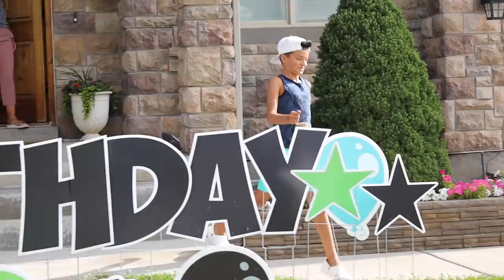SURF THEMED BOYS BIRTHDAY PARTY | SURFING PARTY FOR 11TH BIRTHDAY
Now that we are home from celebrating Krew's birthday as a family on vacation in Turks and Caicos it's time for his friend party! Krew wanted a surf themed party for his 11th birthday with all of his best friends. So we rented a Flowrider wave just for him and his buddies and they surfed all day long and had the best birthday party ever!

Mailing Address:
84062